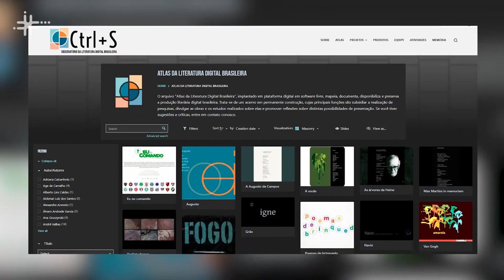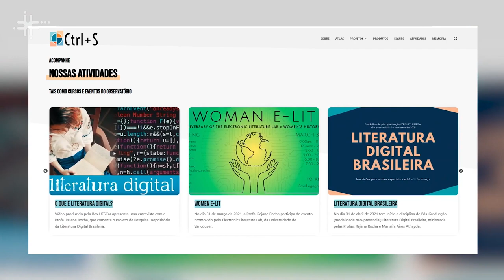Pesquisa da UFSCar realiza levantamento para acervo de literatura digital brasileira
Rejane Cristina Rocha, docente do Departamento de Letras da Universidade Federal de São Carlos (DL - UFSCar), fala sobre os resultados de sua mais recente pesquisa, que durante quatro anos resultou na construção e publicação do Atlas da Literatura Digital Brasileira - primeiro e único arquivo do gênero, no Brasil. Assim, o projeto mapeia 150 obras literárias contemporâneas digitais sob muitos aspectos: modos de produção, de circulação e de leitura, localização no interior do sistema literário, articulação com o contexto sócio-artístico-tecnológico, entre outros.